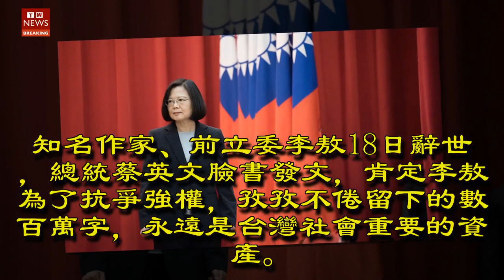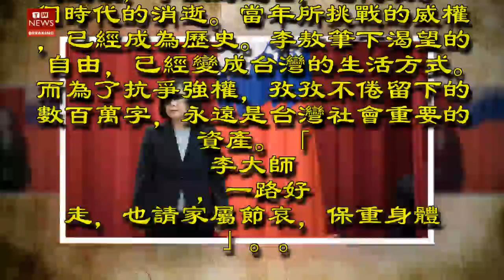走過威權 蔡英文談李敖筆下渴望的自由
知名作家、前立委李敖18日辭世，總統蔡英文臉書發文，肯定李敖為了抗爭強權，孜孜不倦留下的數百萬字，永遠是台灣社會重要的資產。